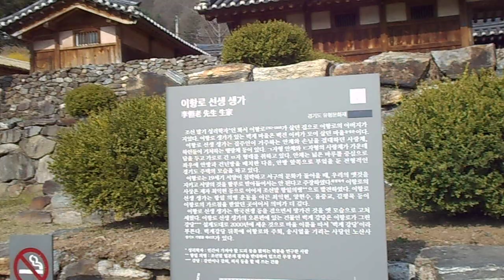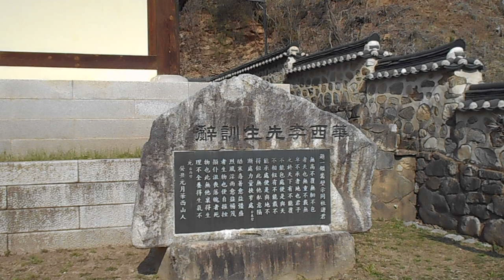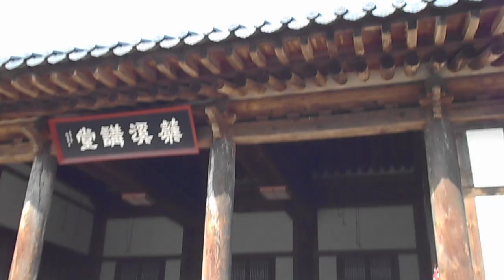DSCN0076 김선일한국화화실 2023 양평 화서 이항로 선생 생가 및 벽계강당 화서기념관 여정 07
김선일한국화화실 2023  양평 화서 이항로 선생 생가 및 벽계강당  화서기념관 여정 07

본관은 벽진(碧珍). 초명은 광로(光老)였으나 철종 사친(私親)의 이름을 피하여 개명하였다. 자는 이술(而述), 호는 화서(華西). 경기도 양평 출신이다. 아버지는 이회장(李晦章)이며, 어머니는 전의이씨(全義李氏) 이의집(李義集)의 딸이다.

이항로의 학덕이 조정에 알려지면서 1840년(헌종 6) 휘경원참봉에 제수되었으나 사양하였으며, 그 뒤에도 지방수령 등에 제수되었지만 고사하고 향리에서 강학을 위해 여숙강규(閭塾講規)를 수정하여 실시하였다. 이 무렵 한말의 위정척사론자로 유명한 최익현(崔益鉉)·김평묵(金平默)·유중교(柳重敎) 등이 문하에서 수학하였다.
이항로의 학문은 주리철학(主理哲學)에 바탕을 두고 있으며, 호남의 기정진(奇正鎭), 영남의 이진상(李震相)과 함께 침체되어가는 주리철학을 재건한 조선조 말기 주리철학의 3대가의 한 사람이다.

지도 과목

산수화

사군자

채색화

석채화

수묵화

화조화

민화

문인화

한국화 기법

기초 한국화

한국화 이론

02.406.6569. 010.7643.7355